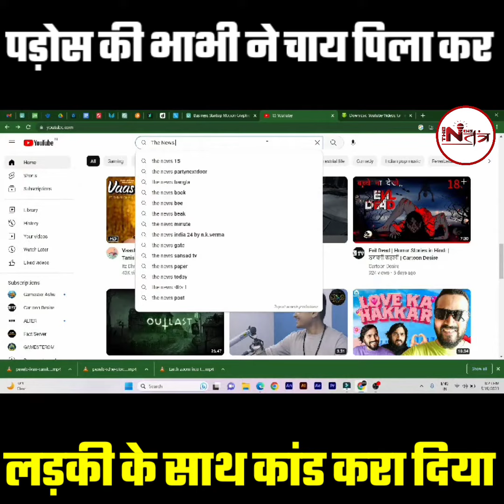पड़ोस की भाभी ने नशीली चाय पिला कर लड़की का कांड करा दिया